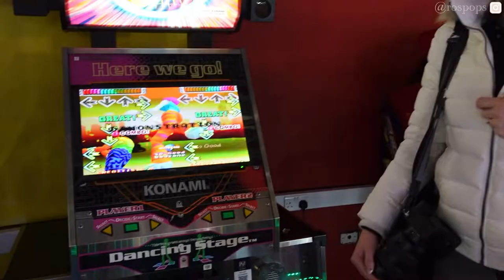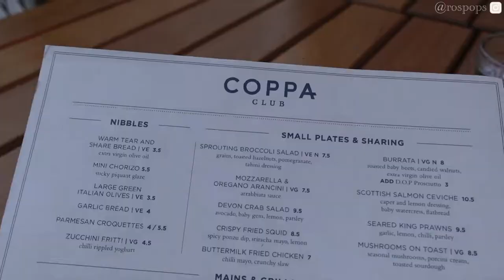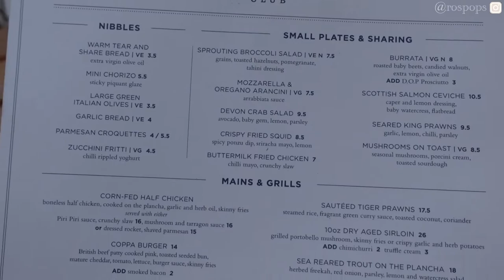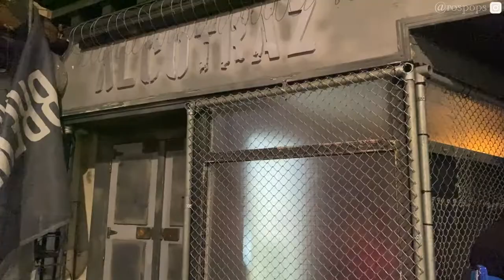We went to prison!!! + Fun Vlog to Brighton 🎄 || Christmas Markets, Ice Skating & Drunkness 🙈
I hope you enjoy coming along with us on a girls weekend away to Brighton! We had so much fun (most of it drunk 🙈) Christmas markets, Christmas shopping, Ice skating & Alcatraz Prison! 😅 such a fun place to visit can’t wait to go back and visit again!